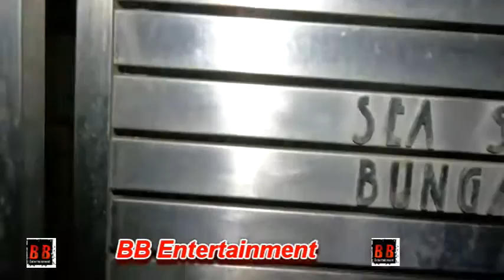SRK KARAN JO KIRAN RAO OTHERS ATTEND JOYA AKHTER BIRTHDAY BASH